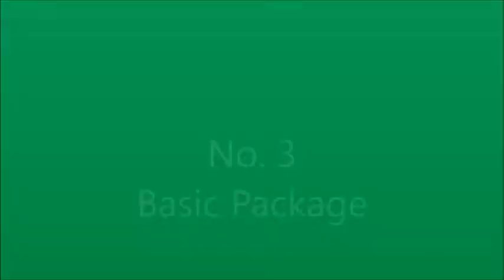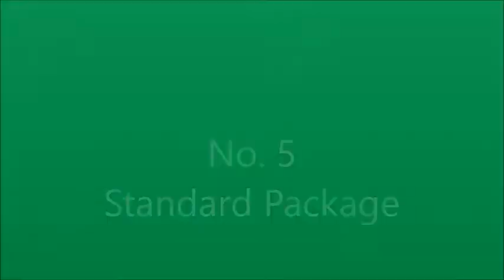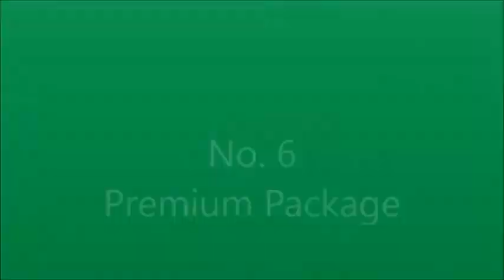Solar Batteries, Panels, Inverters, Regulators, Geysers & Water Pumps in Zimbabwe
The Future is Solar.Go Green, Go Solar.